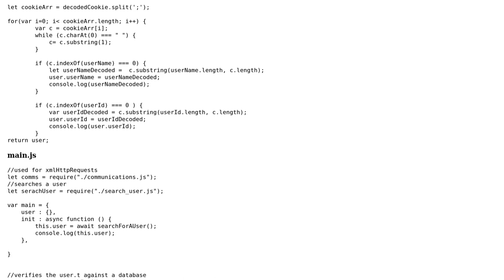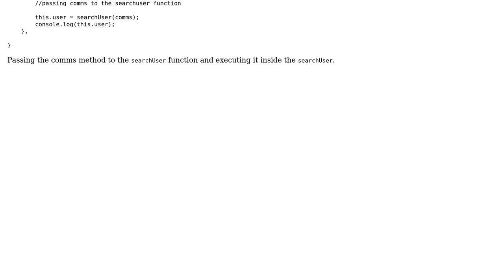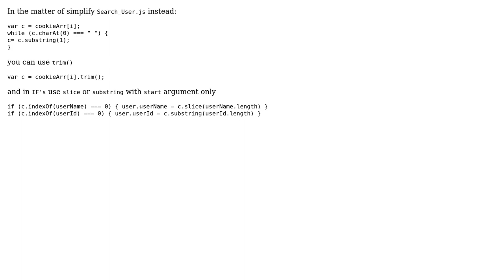Code Review: Searching for a user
With thanks & praise to God, and with thanks to the many people who have made this project possible! You are responsible for your own actions.